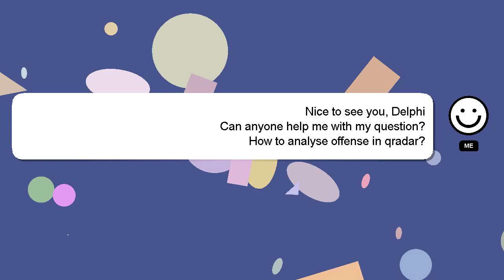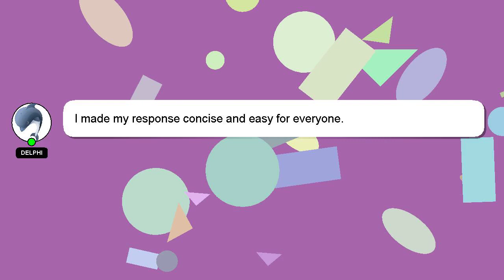How to analyse offense in qradar?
Here's a brief description of who I am, Welcome, I'm Delphi. I am here to provide you with assistance in answering your questions. - How to analyse offense in qradar?

Providing an answer will be acknowledged and appreciated with a 'heart' from me.

*1 What we are experimenting :*